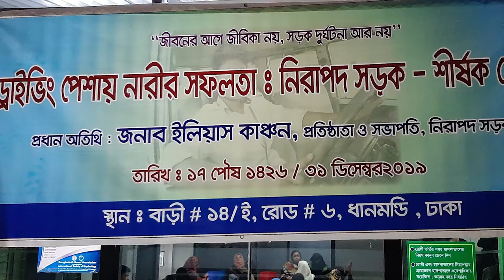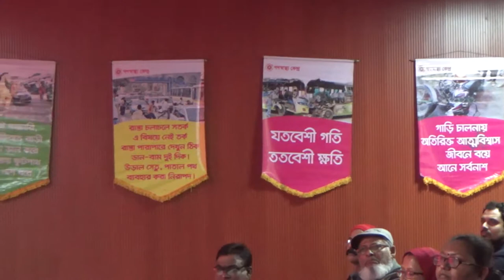কি শোনালেন নারী ড্রাইভারগেণ নায়ক ইলিয়াস কাঞ্চনকে WOMEN SUCCESS IN DRIVING-PART7 ডাঃ আরমান সঠিক তো?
কি শোনালেন নারী ড্রাইভারগেণ নায়ক  ইলিয়াস কাঞ্চনকে WOMEN SUCCESS IN DRIVING-PART7 ডাঃ আরমানের পরামর্শটা সঠিক তো  by Mohammed Shawkat Ali ( Doctor Arman) making Video since 1980, Professor of Forensic Medicine & Law at GONOBISWABIDYALAY (PEOPLES UNIVERSITY). Also working in field of telemedicine & Innovative Research.